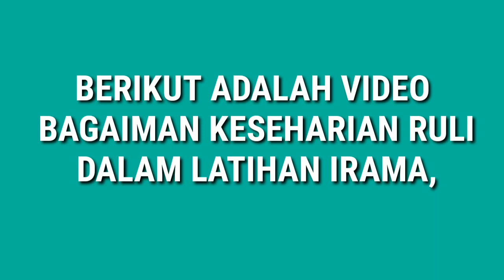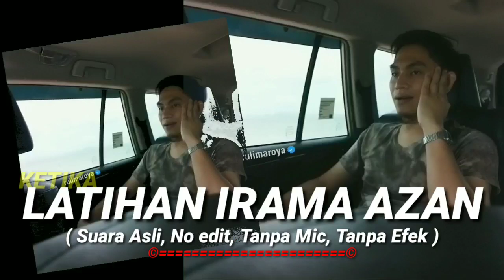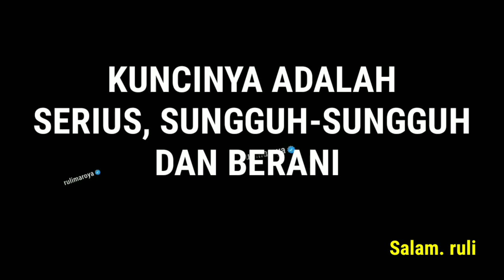CARA LATIHAN IRAMA AZAN MERDU || RULIMAROYA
BELAJAR CARA LATIHAN IRAMA AZAN TERBARU || RULIMAROYA

Assalamualaikum..
Brrikut adalah video yang sempat saya abadikan saat saya belajar mempelajari irama azan baru, sebelum di praktekkan di masjid untuk panggilan shlat, alangkah baiknya azan tersebut kita pelajari terlebih dahulu dengan baik.
Untuk latihan azan. Kamu bisa lakukan kapan saja dn dimana saja. Tidak ada terikat kepada tempat kcuali tempat2 yang terlarang.
Semangat dalam mempelajari irama2 azan akan membuatmu semakin mantap dalam ucapan vokal dan tentu akan menguasai maqom2 azan.

Terimakasih.. Semoga video ini akan membuat teman2 semangat untuk terus belajar azan. Dan Percaya Diri. Jangan malu untuk ngeluarin suara kamu.